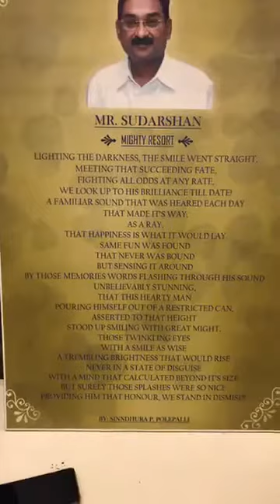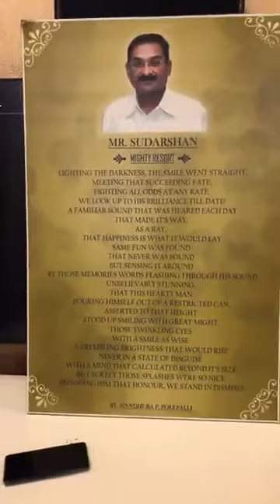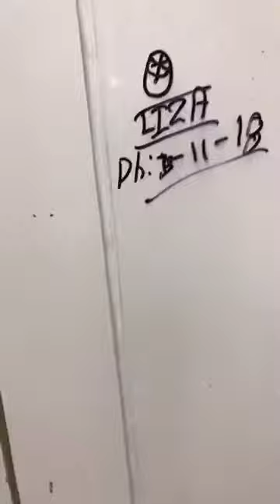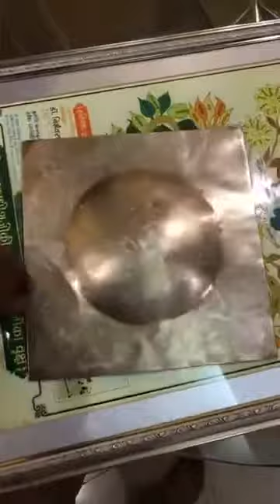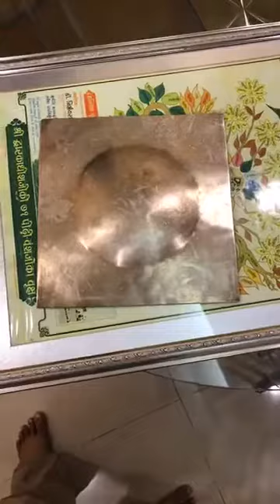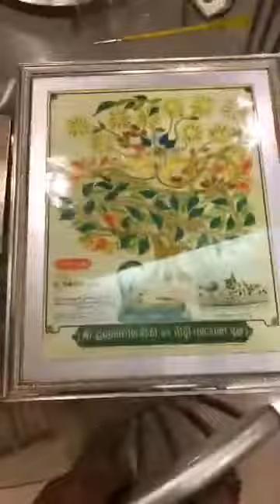ವಿಶೇಷ ವಿಚಾರ ! ಅಹೋರಾತ್ರ